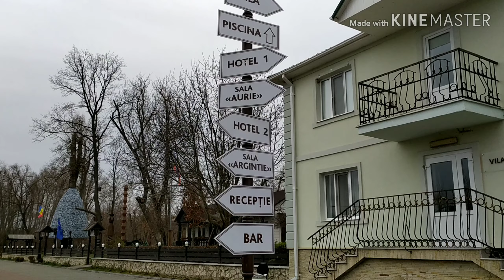Viața Orașului. Ultima zi de toamnă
Ultima zi de toamnă, plină de soare,
Proiectul Challenger 7
30 noiembrie 2019